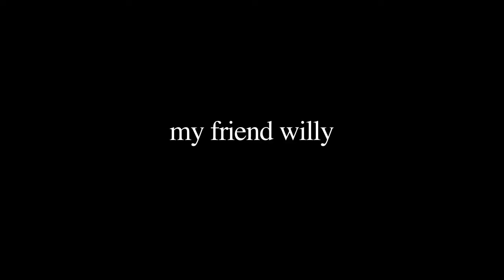My Friend Willy Episode 2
This was made for Channel 101.  Wendy and Willy have blurred the lines between fiction and reality. Can they get away with murder while making their fictional movie called life?